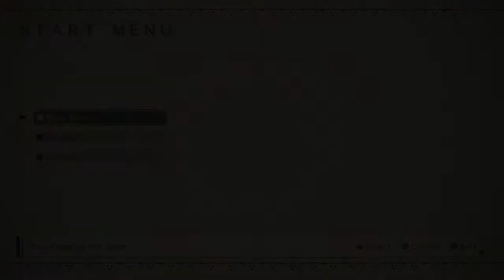Nier: Automata demo review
On my Marc, get set, GO! Today I review the Nier: Automata demo. I had no clue what to expect going into this game, but was completely blown away by everything the demo showed. Gameplay is great, fights are not too easy not too hard, musics great, graphics are nice, I honestly couldn't find a bad thing about this game. I has elements from other genres such as shooters, platformers, bullet hell, and others which combine to make a fun and unique game.